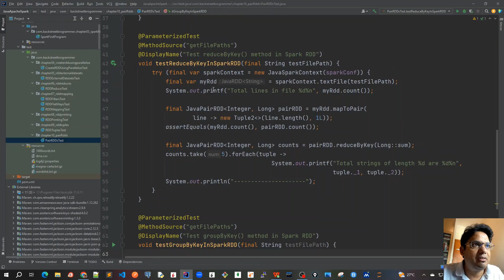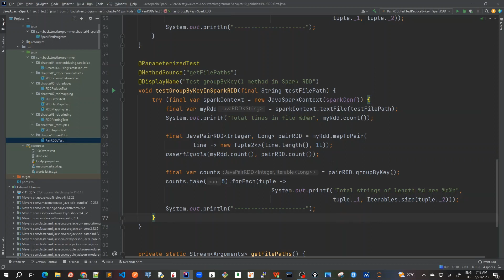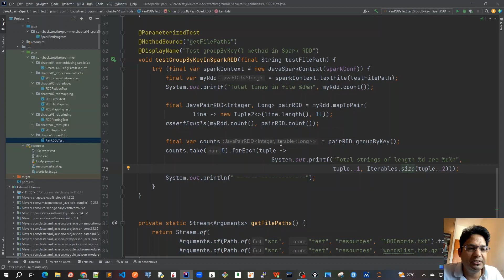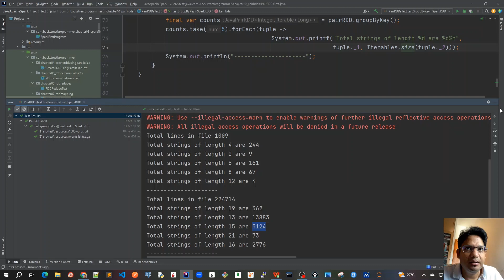54 - Spark RDD - PairRDD - GroupByKey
Chapter 10 - Spark RDD - PairRDD - GroupByKey
While most Spark operations work on RDDs containing any type of objects, a few special operations are only available on RDDs of key-value pairs. The most common ones are distributed "shuffle" operations, such as grouping or aggregating the elements by a key.

In Java, key-value pairs are represented using the scala.Tuple2 class from the Scala standard library. We can simply call new Tuple2(a, b) to create a tuple, and access its fields later with tuple._1() and tuple._2().

RDDs of key-value pairs are represented by the JavaPairRDD class. We can construct JavaPairRDD from JavaRDD using special versions of the map operations, like mapToPair and flatMapToPair. The JavaPairRDD will have both standard RDD functions and special key-value ones.

One big difference between a Java Map and Spark's JavaPairRDD is that Map should contain unique keys but JavaPairRDD can have duplicate keys.

For example, the following code uses the reduceByKey operation on key-value pairs to count how many times each line of text occurs in a file:

final var lines = sc.textFile("data.txt");
final var pairs = lines.mapToPair(s -: new Tuple2(s, 1L));
final var counts = pairs.reduceByKey(Long::sum);

We could also use counts.sortByKey(), for example, to sort the pairs alphabetically, and finally counts.collect() to bring them back to the driver program as an array of objects.

When using custom objects as the key in key-value pair operations, we must be sure that a custom equals() method is accompanied by a matching hashCode() method.